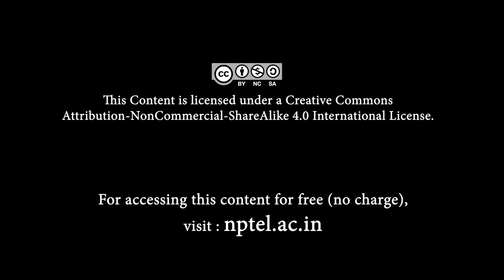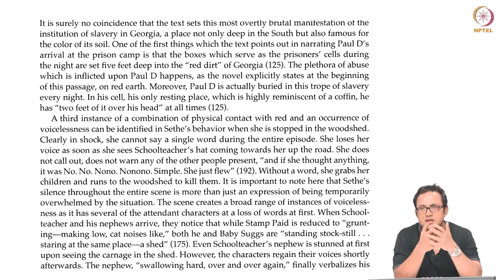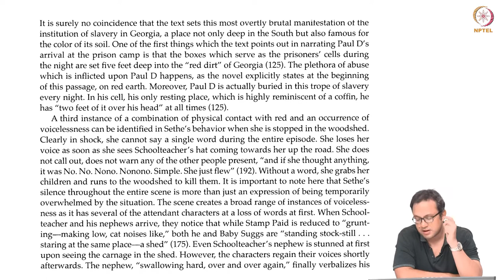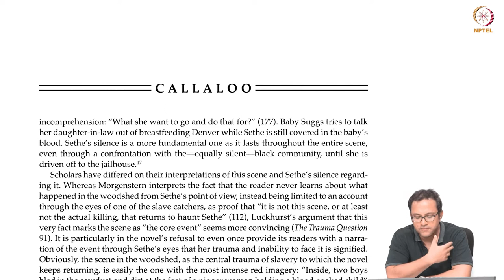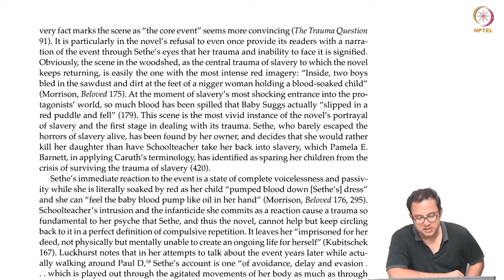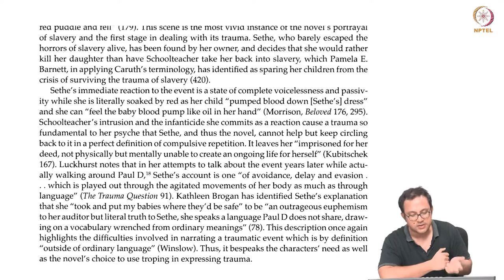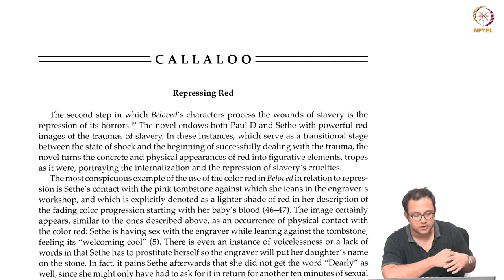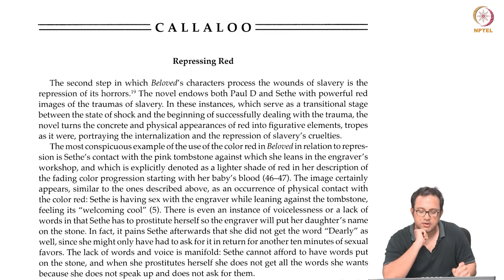mod11lec59 - Toni Morrison's Beloved - Part 5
1. The implications of the violence at the woodshed, 2. Sethe's killing of her children, 3. The gaze of the slaveholders, 4. Avoidance, delay and evasion as strategies for narrating trauma